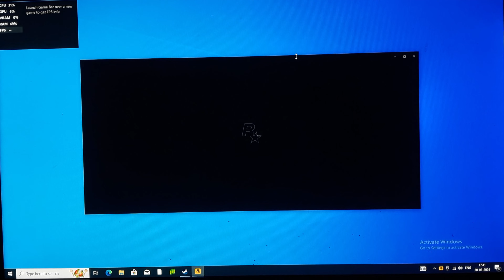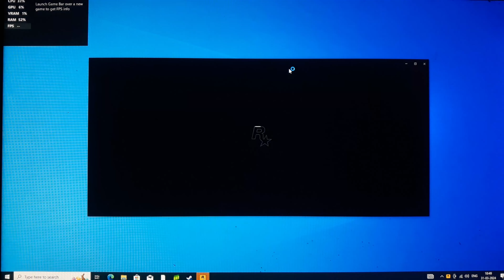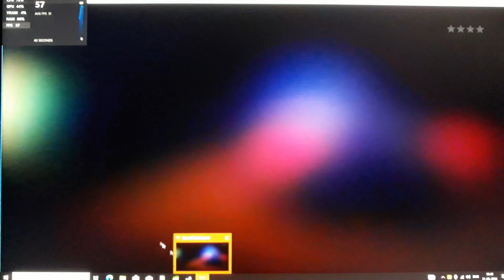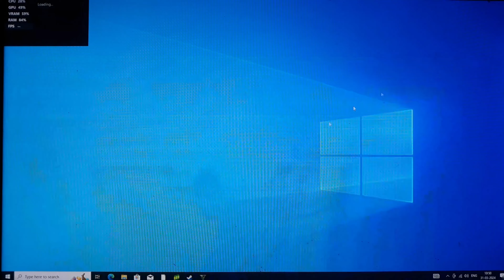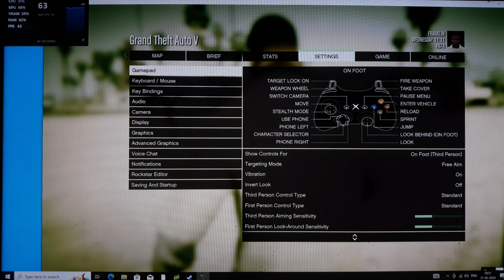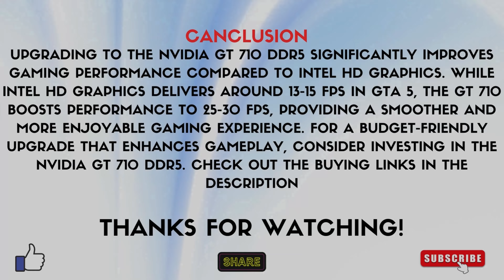GTA 5 Gaming Experience: Intel HD Graphics vs GT 710 2GB DDR5 - Which Is Worth Your Money?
Are you on a tight budget but still want to experience gaming? In this video, we delve into the performance difference between Intel HD Graphics and the GT 710 2GB DDR5 graphics card. We aim to answer the burning question: Is it worth investing in the GT 710 for gaming on a shoestring budget?

We've put together an insightful comparison, including gameplay footage of GTA 5, to showcase the disparity in performance between these two graphics solutions. Witness firsthand how each handles one of the most demanding titles in the gaming world.

But that's not all! We'll also explore the potential performance boost that adding an external GPU can bring to your system. Could this be the solution to ramping up your gaming experience without breaking the bank?

Whether you're a casual gamer or a budget-conscious enthusiast, this video offers valuable insights to help you make an informed decision on your next graphics upgrade.